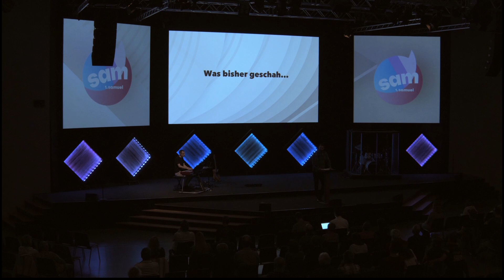[CH] Sam, Sam, Sam, hörst du mich? | Matt Gremlich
kannst du die GvC Winterthur finanziell unterstützen, wenn du das möchtest.